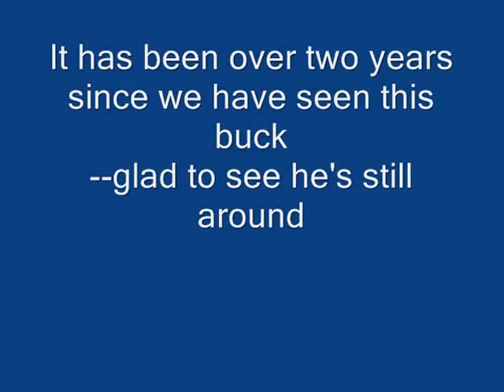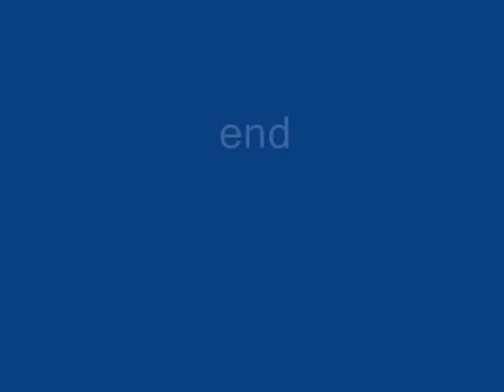Big Buck in our Garden, September 8, 2014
This big buck appeared in the garden this morning. His asymetric rack should make him easy to identify in the future. He is a mature buck--and very muscular. Notice how "thick" his neck is. This is probably the beginning of mating season. The fawns are losing their spots and the does have probably weaned the fawns. He looks like a very healthy deer. He has come for the water. Northern California